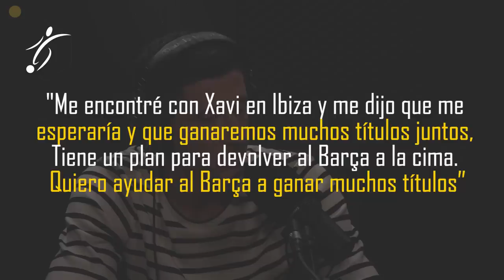ASÍ fue el PRIMER MENSAJE de LEWANDOWSKI como JUGADOR del BARCELONA LEWA ya LUCE el ESCUDO del BARCA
Robert Lewandowski es nuevo jugador del FC Barcelona. El cuadro catalán publicó un video en redes sociales en el que el delantero polaco viste un suéter con el escudo del equipo, y le manda un saludo a los aficionados culés, confirmando de paso su incorporación al club.

“Culers, estoy muy contento de unirme al FC Barcelona. ¡Força Barça!”, expresa Lewandowski.

El sábado, el FC Barcelona hizo oficial un "principio de acuerdo" con el Bayern de Múnich por el traspaso de Robert Lewandowski, "pendiente de que el jugador pase la revisión médica y la firma de los contratos".

El Barcelona ha confirmado la operación después de que el club bávaro reconociese este sábado un acuerdo verbal con la entidad azulgrana para la venta del internacional polaco y el propio jugador se despidiera de sus compañeros tras realizar su último entrenamiento con el conjunto germano.

Según pudo saber EFE de fuentes cercanas a la negociación, el Barcelona pagará por el traspaso de Lewandowski, de 34 años, 45 millones más otros 5 millones en variables, y le firmará un contrato por tres temporadas.

El nuevo delantero azulgrana se incorporará directamente a la gira que el Barça ha iniciado hoy por Estados Unidos, una vez supere la revisión médica y firme su nuevo contrato.

Por tanto, el club catalán lo presentará oficialmente a la vuelta de la estadía norteamericana, antes del próximo Trofeo Joan Gamper, que el Barcelona disputará el 7 de agosto, en el Camp Nou, ante el Pumas mexicano.